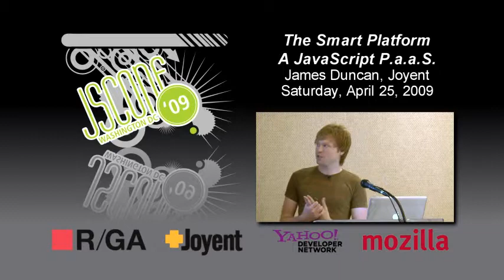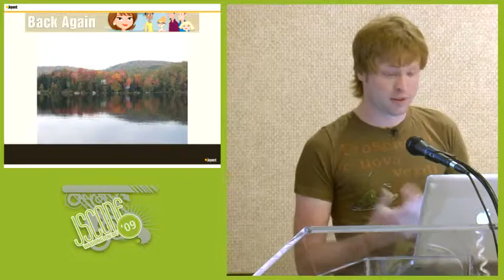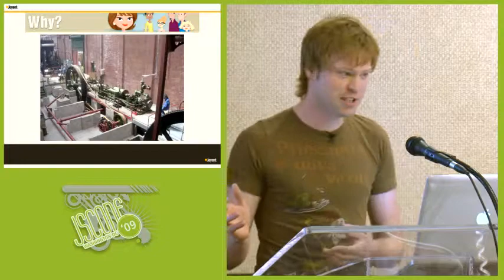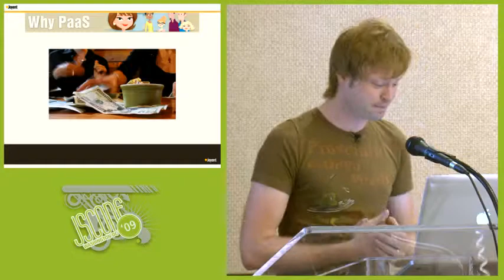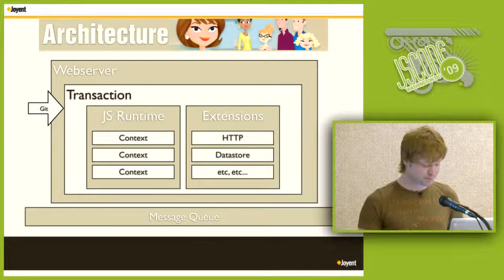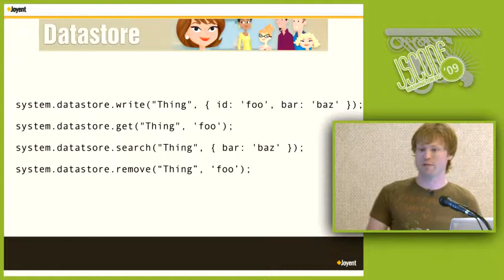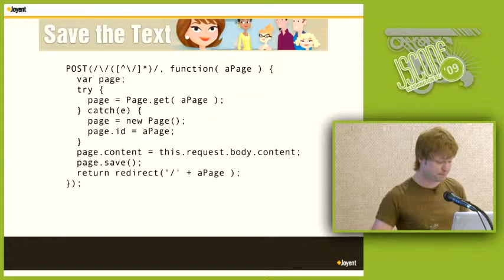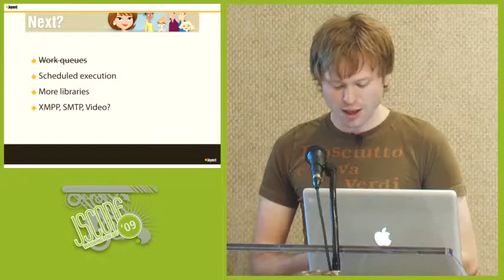James Duncan: The Smart Platform. A JavaScript P.a.a.S.